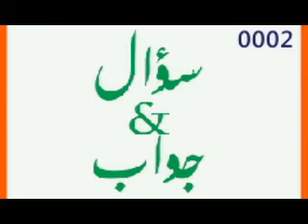0002- questions & Réponses par sheikh mamadi sidibé de Man